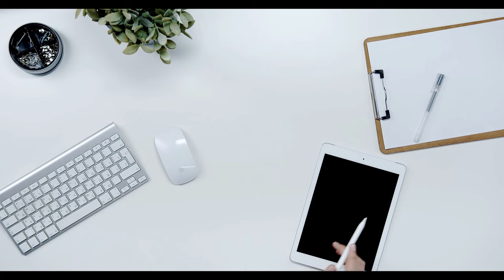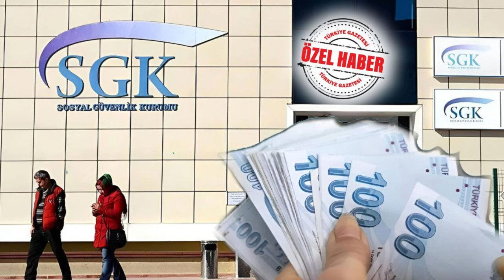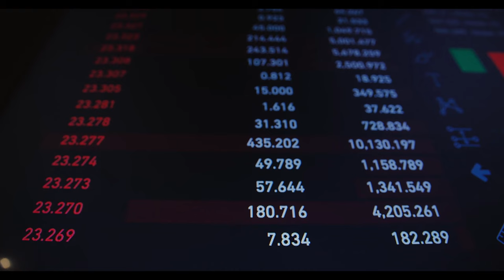Emeklinin alacağı zam kalem kalem belli oldu: En yüksek maaş ne kadar?